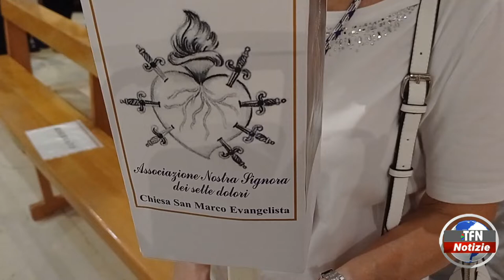"Nostra Signora dei Sette dolori", la processione